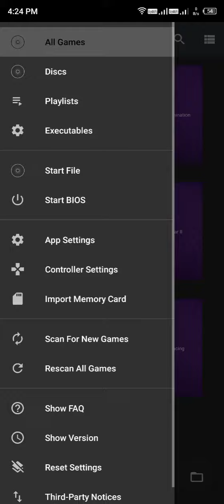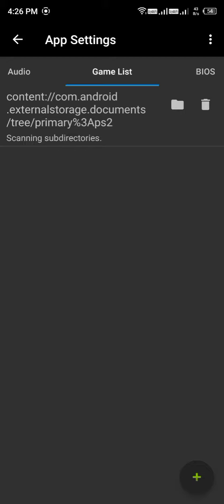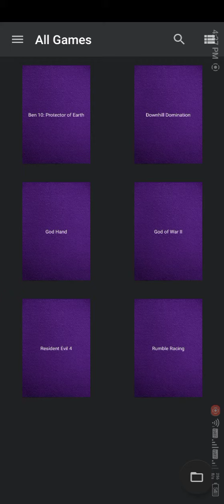AETHER SX2 BEST SETTINGS FOR MID AND LOW END DEVICES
hello guys
phone:infinix hot 11s